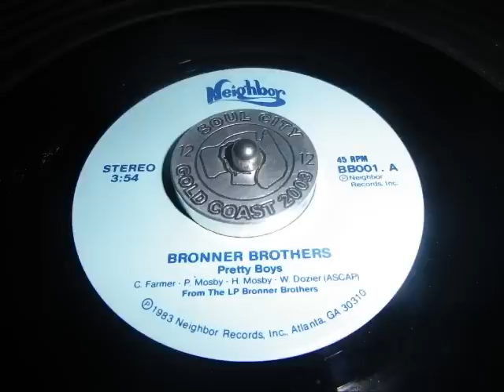Bronner Brothers Pretty boys